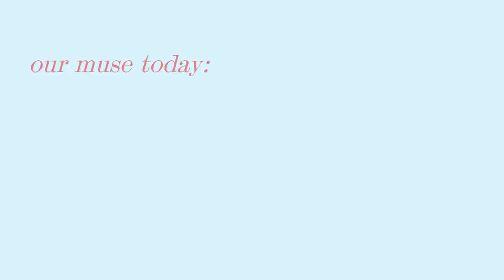Rosie's Sparkling Eyes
REPOSTING ! sorry guys. I had a title wrong so reposting it !
x
hi guys ! I am so happy to finally post this video.
I met Rosie when I was pregnant and she has been such a support. the first time I met her I remember thinking how real she was. I instantly had a crush on her.
I hope you enjoy that video !
xx
V

LOCATION

follow Rosie on IG @rosiehw and @rosieinc

Products Rosie used:

the foundation Hourglass Seamless Vanish Foundation Stick
the concealer … Nars Radiant Creamy Concealer
the brow gel … Hourglass Brow Gel Brunette Soft Brunette
the bronzer … Hourglass Ambient Bronzer Nude Bronze Light
the powder … Hourglass Veil Translucent Setting powder
the lip … YSL Vinyl Cream Lip Stain Pink Progressif

i used …

the highlighter Glossier Play Niteshine Highlighter Concentrate Molten Umber
the eye shadow … Sigma Eye Palette Warm Neutrals Volume #2
the blush … Nars Blush
the eye crayon … NYX Eye Jumbo Pencil
the eye glitter … Champagne Pink Glitter Blick Art Supplies
the eye glitter … MAC Glitter Rust Reflects Copper
the lip balm … Barbara Sturm

Brushes

the double ended brush … MAC
the double ended brush … Hourglass
the blending brush … Sigma
the eye brow brush … Sigma
the eye brush … Sigma
the eye brush … Dior